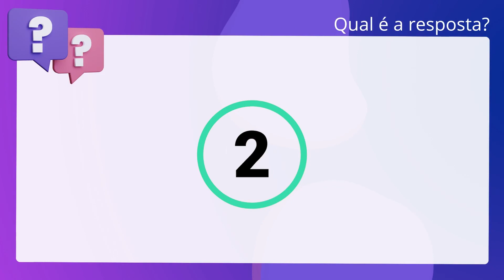QScon Direito: [Art. 36, Lei 6.015/73] VUNESP 2019 - Tabelião / Oficial de Registros - Provimento (T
Art. 36, Lei 6.015/73 | VUNESP 2019 | Tabelião / Oficial de Registros Provimento | (TJRS)

Sobre os atos praticados no Registro Civil, é correto afirmar que todos os. livros de registro serão divididos em duas partes, sendo na da esquerda lançado. o número de ordem e o assento, ficando na da direita espaço para as notas,. averbações e retificações.

Gabarito: Falso